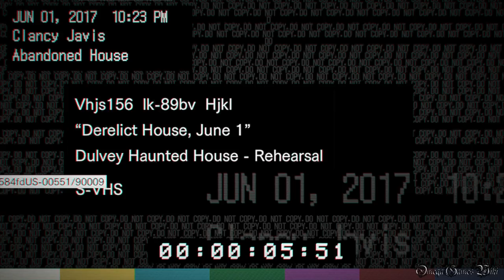BIOHAZARD 7 TEASER - ENDING/PATTERN⑤・電話→勝手口ENDING/PHONE→DOOR ENDING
BIOHAZARD 7 TEASER - BEGINNING HOUR - バイオハザード7 体験版のプレイ動画です。

ENDING/PATTERN⑤・電話→勝手口ENDING/PHONE→DOOR ENDING
条件： ヒューズ→電話→壁を付いたまま次のところへ→チェーンカッター→壁を付いたまま次のところへ→ビデオ→カギ→ドア

何回もプレイしましたが、いまのところ、脱出エンディングは発見できませんでした。ただ、ENDINGっていうかENDINGへのパターンは５つ見つけたんです。

Still couldn't find a way to get out of the house and the use of the dummy finger but I tried 5 pattern lead to the ending.

PATTERN 2：
ヒューズ→新しい人形出現→電話（会話 その１・真実は記憶の中にある・・）/Use the fuse,  fourth mannequin appears, pick up phone, converstion 1（Memories hold the truth..）

PATTERN 3：
ヒューズ→ビデオ→カギ→電話（会話 その２・どっちを選ぶかはあたた次第・・）/Pick up the fuse, use the video tape, pick up the key, pick up the phone, converstion 2（You have the power to choose..）

PATTERN 4：
ヒューズ→2階の3体の人形を見ない、新しい人形出現させない→電話（会話 その３・本当の別れがあなたを待ってる・・）/Use the fuse, not look at the mannequin at the second floor and not trigger fourth mannequin, pick up phone, converstion 3（You have to say goodbye eventually..）

PATTERN 5：
ヒューズ→電話→ビデオ→カギ→ドア/Use the fuse, pick up phone,  use the video tape, pick up key, exit front door.

- ゲームタイトル： 体験版バイオハザード7 ティザー 〜ビギニングアワー〜 （BIOHAZARD 7 TEASER - BEGINNING HOUR - ）
- 配信日： 2016年6月14日 （PlayStation Plusの会員限定）
- ジャンル ： サバイバルホラー
- ESRB : Cero 審査予定
- 開発元： CAPCOM
- 発売元： CAPCOM